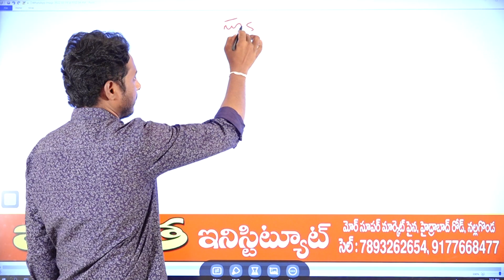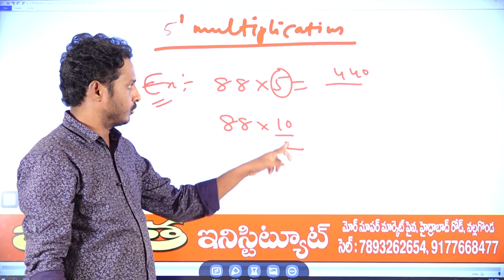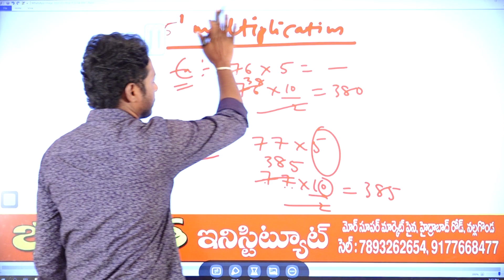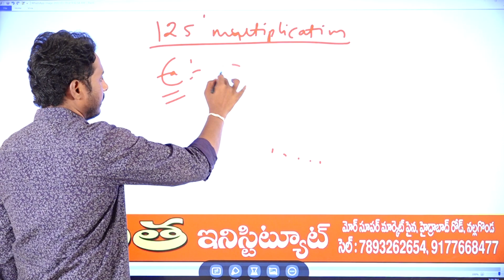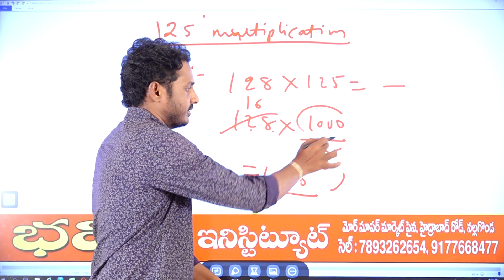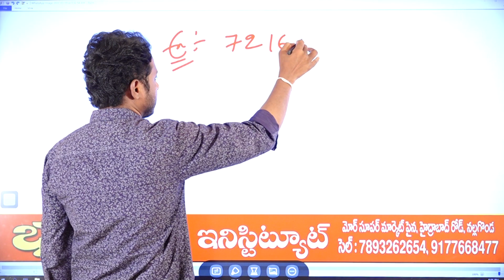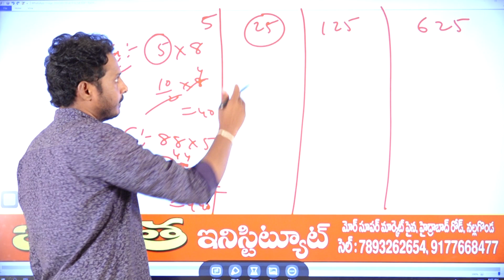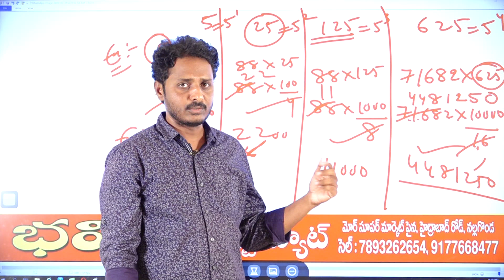71682 X 625 = ......./Group IV, SI, PC Previous Question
Small Trick & Easy Answer#Venkat Reddy.T#Director Bhavitha Institute#Maths Faculty